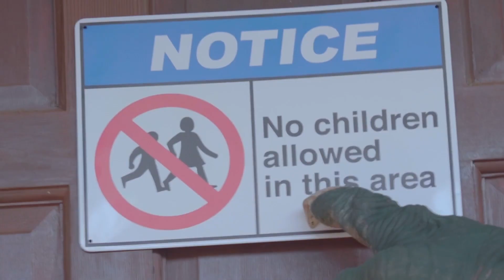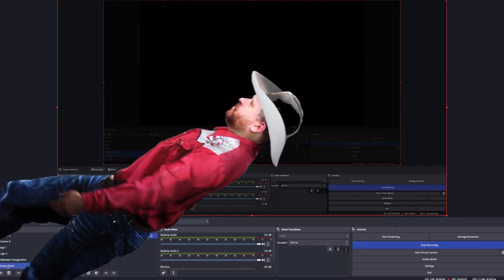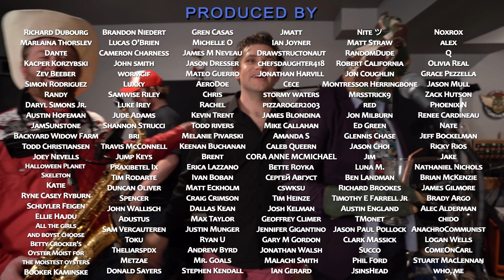Saturday Nick Lutsko #2: Celebration of Tech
Enjoy the Director's Cut of Saturday Nick Lutsko's "Celebration of Tech."

Join future after-parties and become a producer